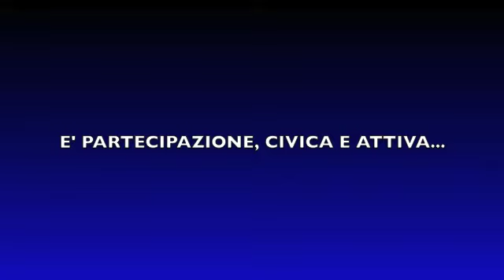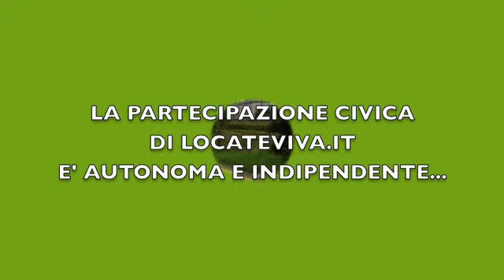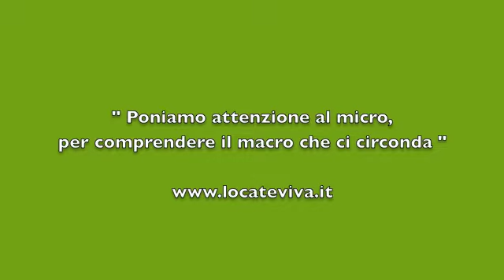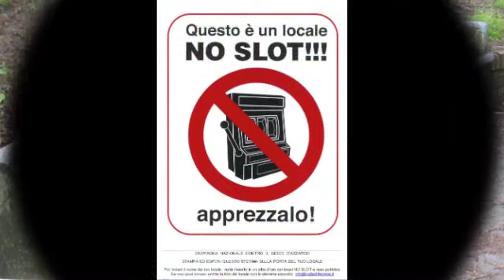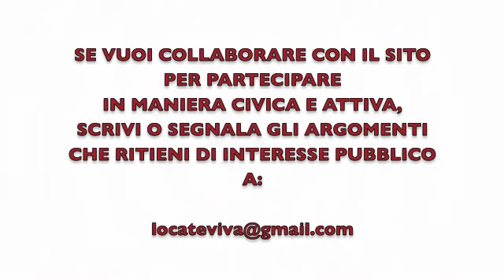Per una Partecipazione Civica e Attiva...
5 Ottobre 2013